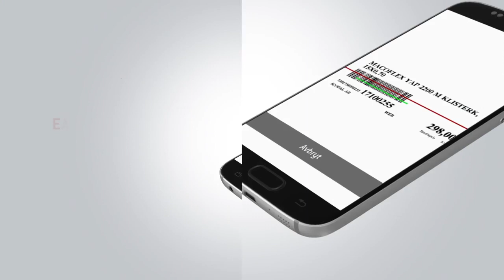Nya Bygma-appen!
Upptäck alla spännande och viktiga funktioner i den nya Bygma-appen!